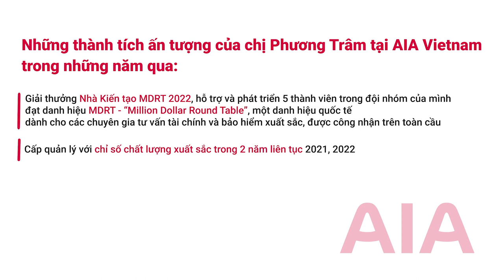TRẦN THỊ PHƯƠNG TRÂM – NGƯỜI LÃNH ĐẠO TRẺ TRÀN ĐẦY NHIỆT HUYẾT TẠI AIA VIỆTNAM